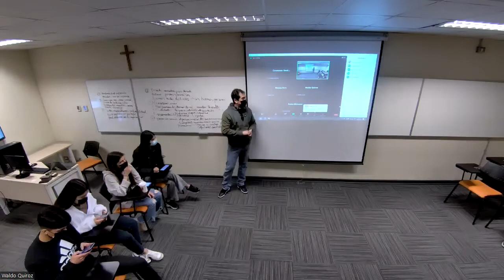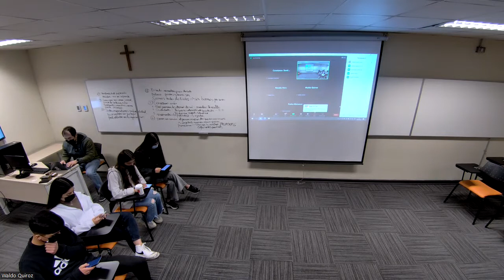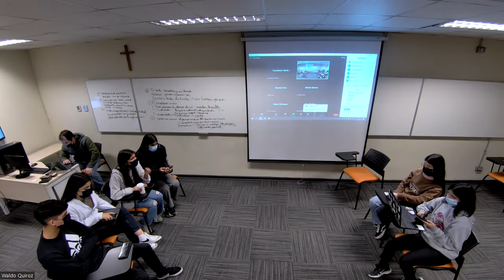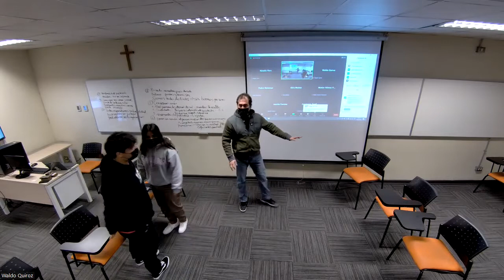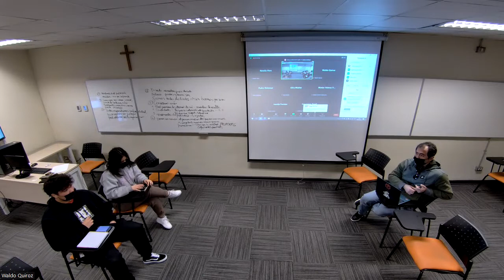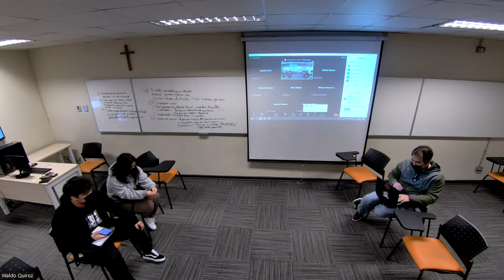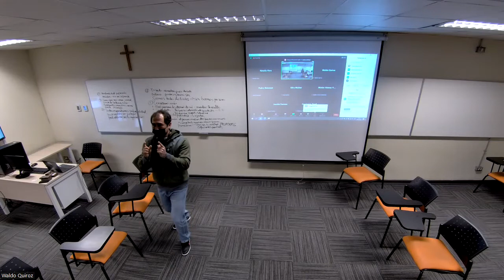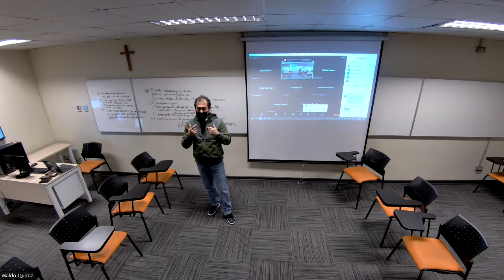Lógica y argumentación científica propedéutico (sábado): Primera sesión de debates clase 7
En esta sesión veremos los debates de:
1.- La legalización del consumo de marihuana
2.- La alimentación vegana como alternativa saludable

Es importante recalcar que los temas los eligieron los estudiantes, pero la postura a defender fue al azar, por lo que las opiniones vertidas en este video son solo un ejercicio académico para debatir y nada tiene que ver necesariamente con las opiniones ni de los alumnos, como tampoco del profesor.